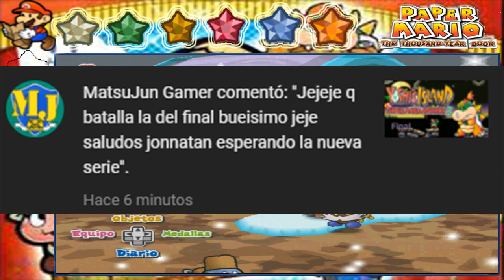En busca del General Bomblanco/Paper Mario: La Puerta Milenaria #79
Hola a todos y todas, continuamos con el septuagésimo noveno capítulo de Paper Mario: La Puerta Milenaria, espero que les guste.